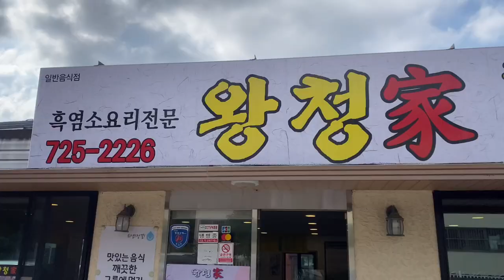EP.22 다들 차에 비상용 도복 하나쯤은 있잖아요? | 주짓수월드 | 점심약속 잡다가 스파링하는 상황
거의 1년만에 3년동안 운동했던
제주 주짓수월드 본점에 다녀왔습니다.

원래는 관장님과 점심식사 약속이었는데
마침 차에 비상용 도복이 있어서
운동도 함께 하고 왔습니다.

주짓수월드 제주는
코로나 2단계 아래로 내려오기 전까지
타지역 1일 방문수련을 받지 않습니다.